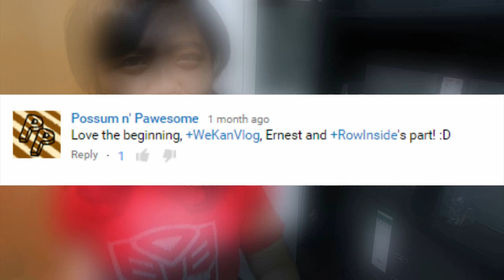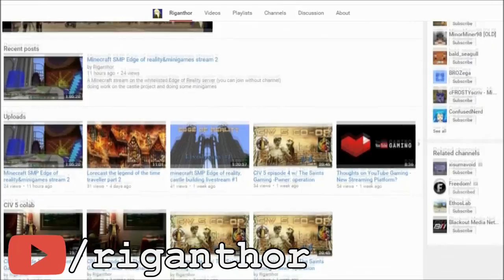★ ForumFlash - Trophies Unlocked! (2.0)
▼ Links

▼ Heartbeat

▼ Freedom!

▼ Music